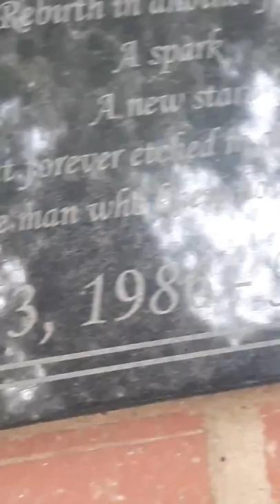Vlog #1 Technicians of Oklahoma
Intro.. who we are!